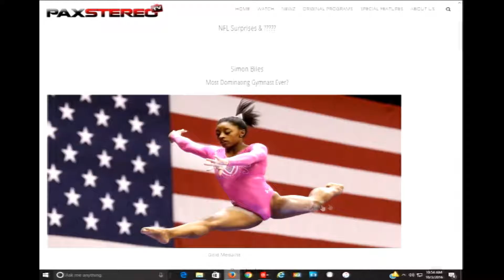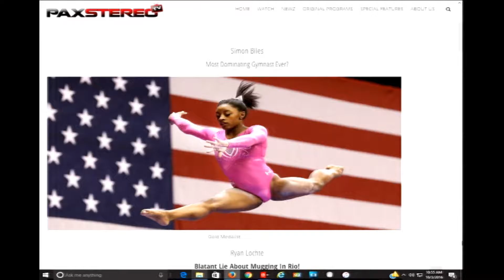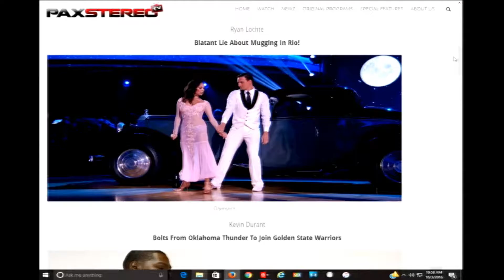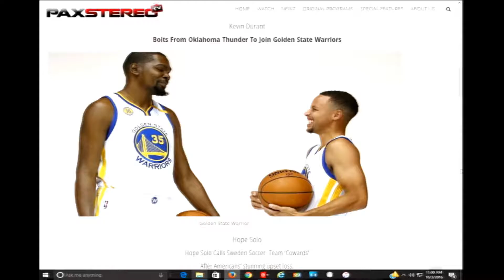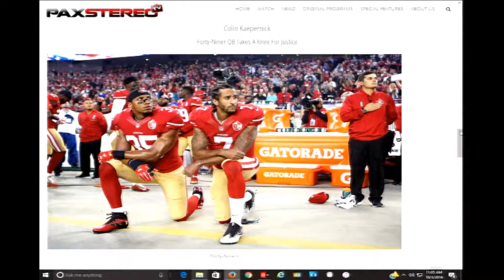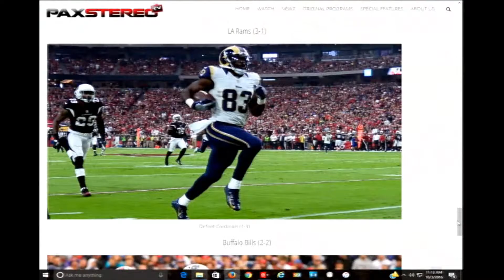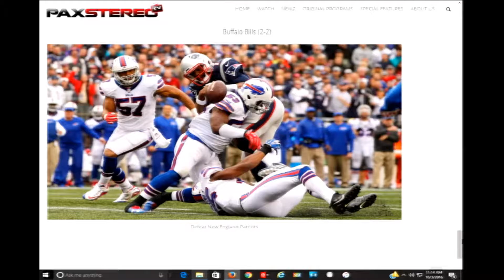Victor Allen's Nu New Sportz: 2016's Most Memorable Athletes (10-03-16)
Who will we remember as 2016's Most Memorable Athlete; Biles, Lochte, Durant, Solo or Kaepernick? (10-03-16)